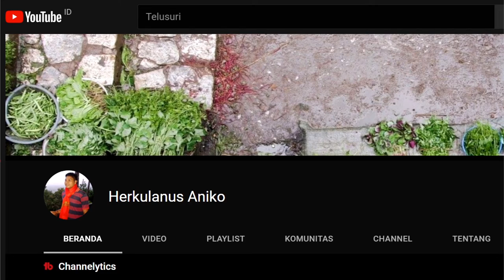Baru Tahu!!!!! Ternyata Tisu Bisa Gantikan Rockwoll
Tisu bisa menggantikan rockwool untuk menanam kangkung pada sistem pertanian hidroponik. Dengan menggunakan tisu tentu harganya akan jauh lebih murah jika dibandingkan rockwool. Satu kotak tisu bisa menghasilkan cukup banyak untuk mengisi netpot.